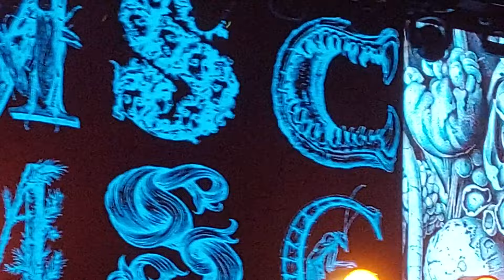Валентин Дядька - Подментованный кот (live at Motherland 30.06.2024)